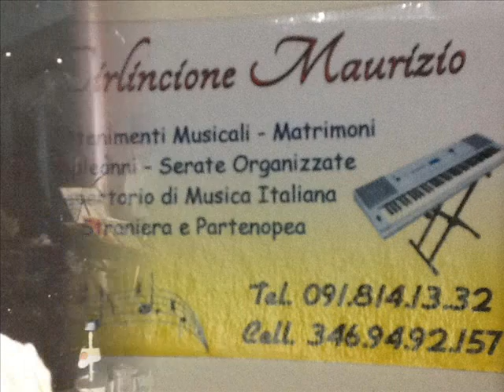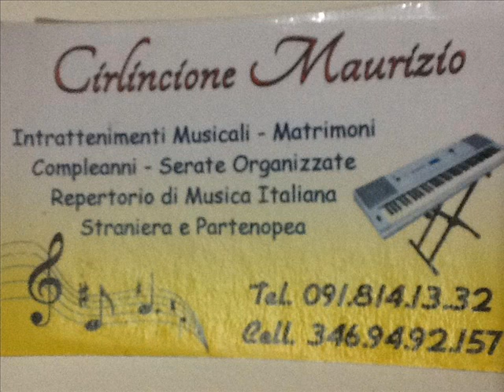Massimo Ranieri - Rose Rosse (Cover by Maurizio Cirlincione)